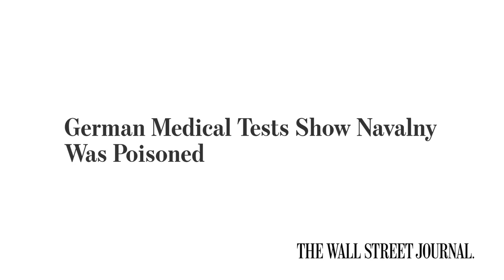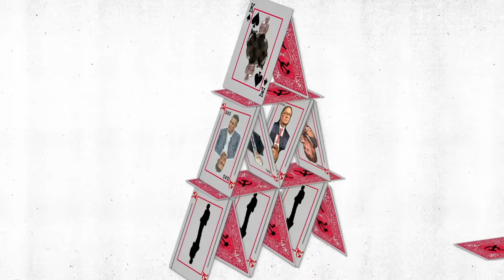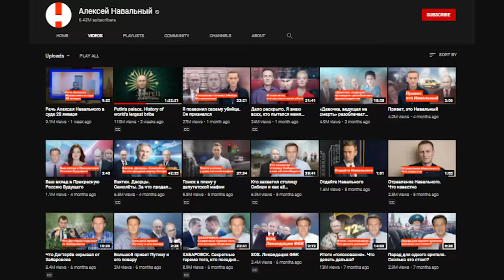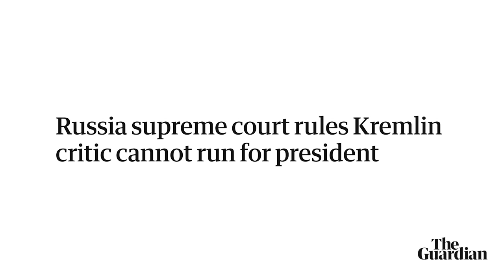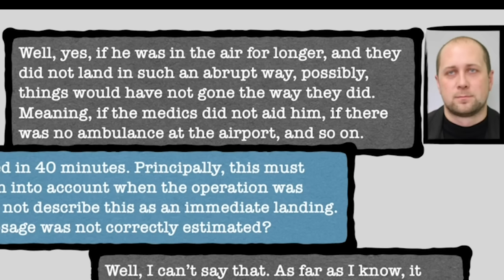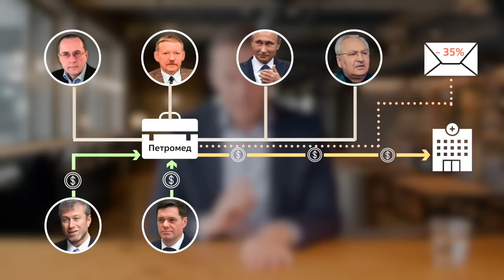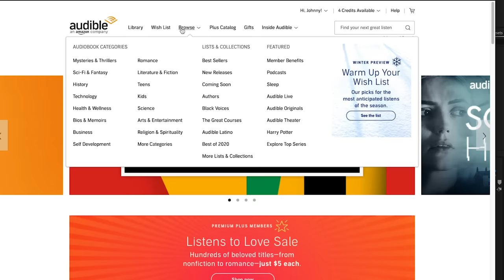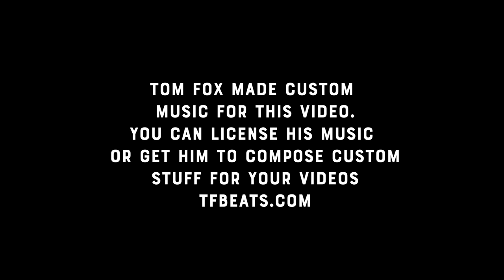Why Putin Feared Navalny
Russian opposition leader Alexei Navalny has died in prison, the country's prison service said. He was 47.